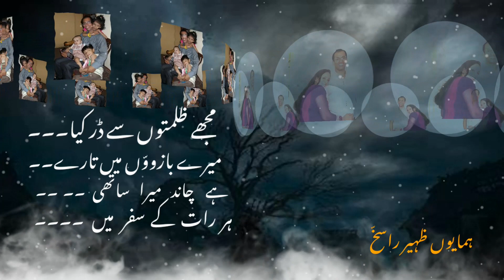Tashakur by Humayun Zaheer